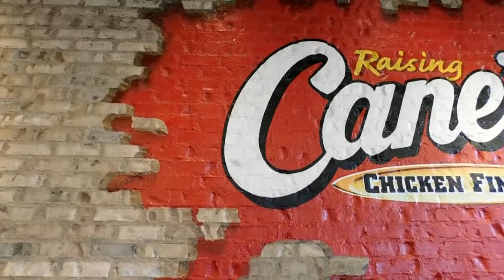CWL VEGAS DAY 3 VLOG! - "OPTIC GAMING"